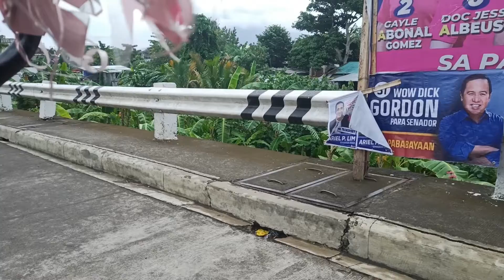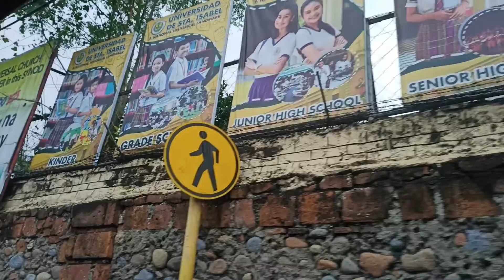When Smokey Sings SM City Naga Driving Just Looking Up Tourism Ep 16